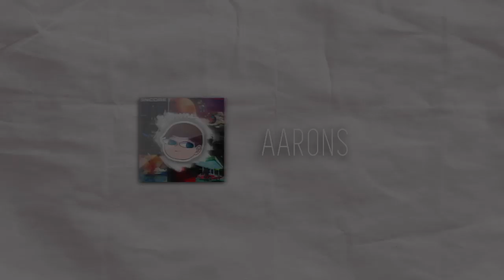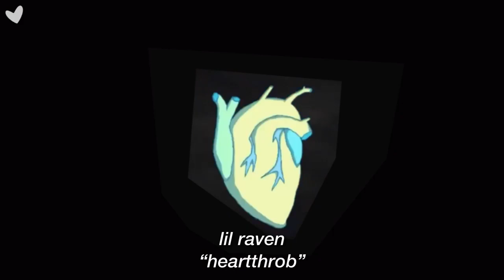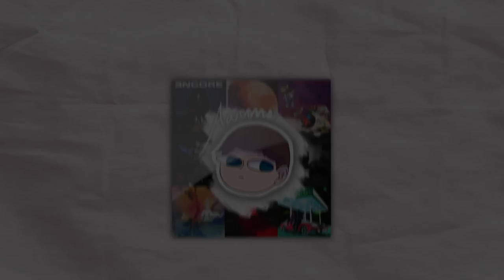30 Underrated Emo/Sadboy Rap Songs You Need To Know (#4)